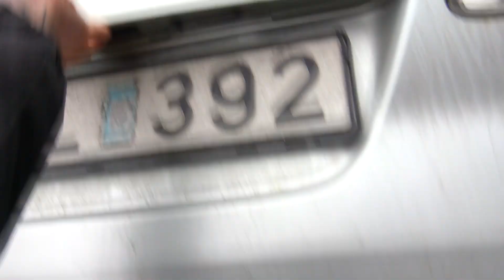Mars - Vårfix och nostalgi!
Denna månaden bjuder jag på klipp från vårstädning i vår hemmabacke och testar lite nya linjer!

En fredag åkte jag även till Vångabacken där man började cykla för mååånga år sen! Nu är cykelverksamheterna där nedlagda men banorna fanns kvar o jag insåg snabbt vilken grym potential det är i backen!

folk ni såg i filmen:
Max nordström, Emil mattson, Alva låke och jag!